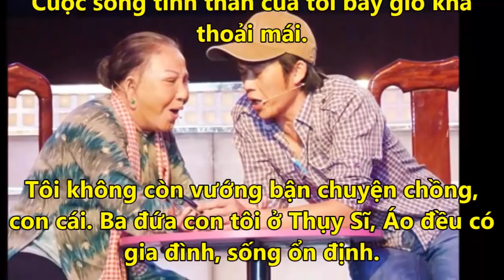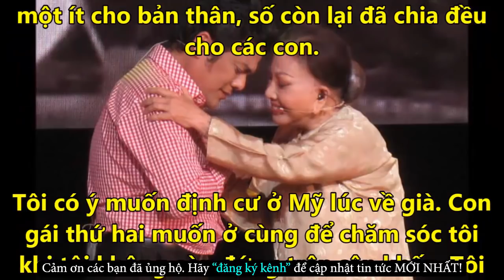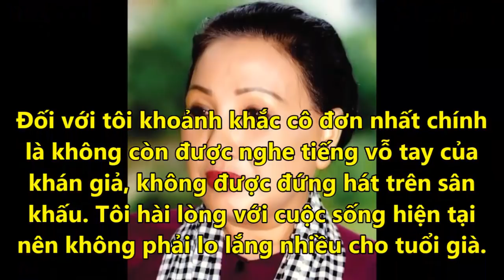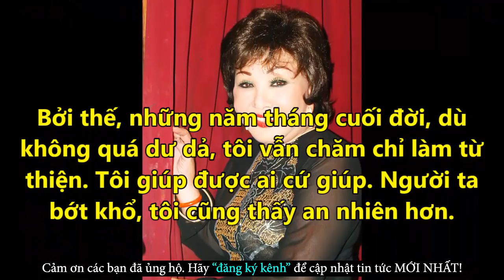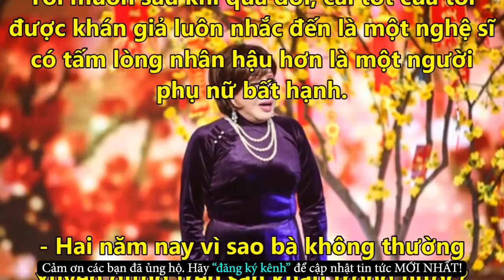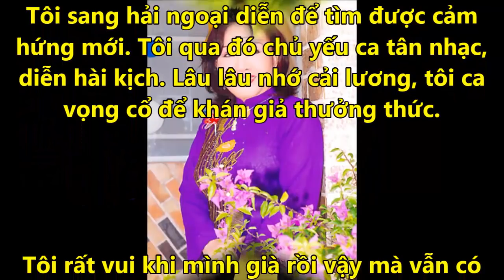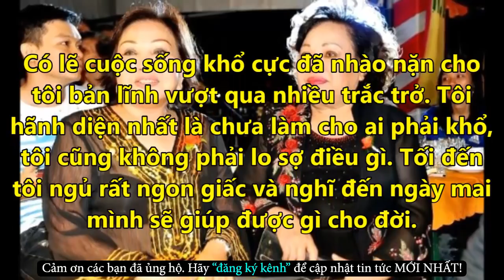NS Bạch Tuyết Không Cầm Được Nước Mắt Khi Chứng Kiến Cuộc Sống Của NS Hồng Nga - Tin Tức Online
NS Bạch Tuyết Không Cầm Được Nước Mắt Khi Chứng Kiến Cuộc Sống Của NS Hồng Nga - Tin Tức Online Mới Nhất
✪ Click để xem những Tin Tức Online HOT Mới Nhất tại